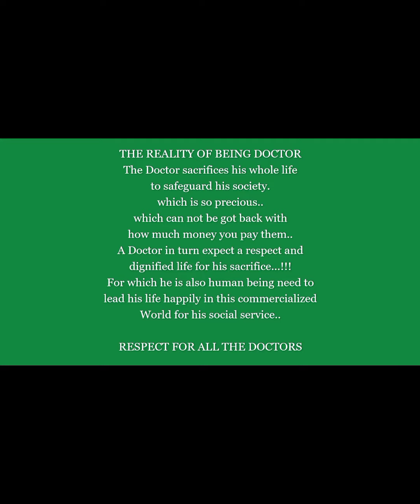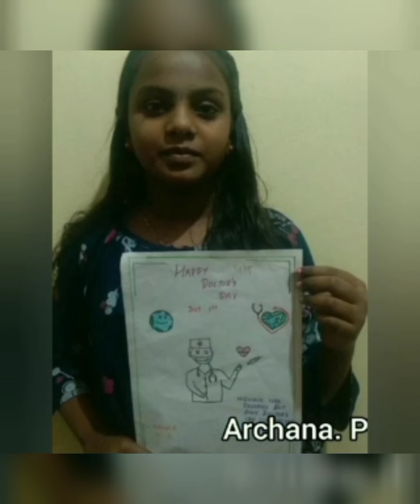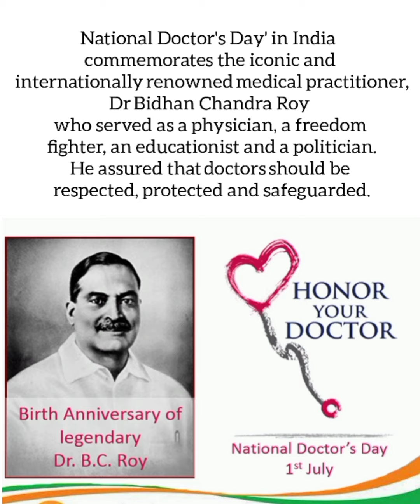SRCS I NATIONAL DOCTOR'S DAY CELEBRATION I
A humble attempt by 7D students of St Raphael's Cathedral School Palakkad